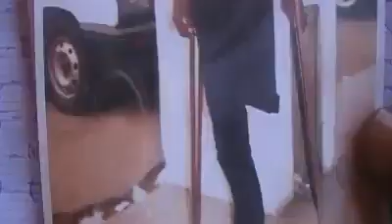Après l'affaire chacona un père de famille a été torturé et tué par la police au Congo Brazzaville